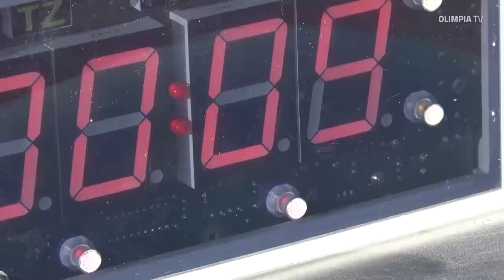Piłkarze przeszli badania wydolnościowe